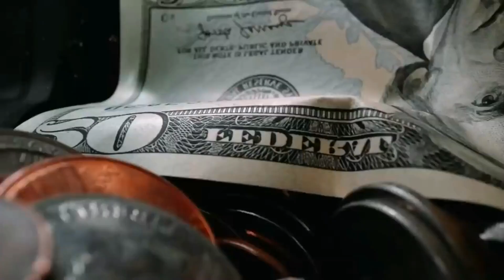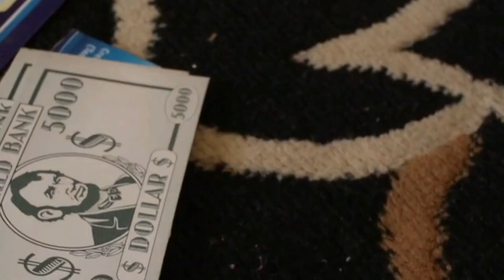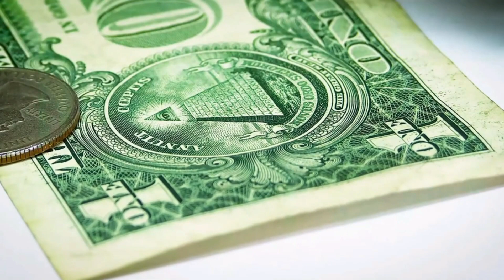JUST IN!! JOE BIDEN PASSED THE BILL: FOURTH STIMULUS CHECK UPDATE! $2,000 STIMULUS COMING VERY SOON!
This is your third stimulus check update, third stimulus package update, and news report for May 21st! In this video, I am going to share the latest stimulus news with you all, as well as the status of the third stimulus check!